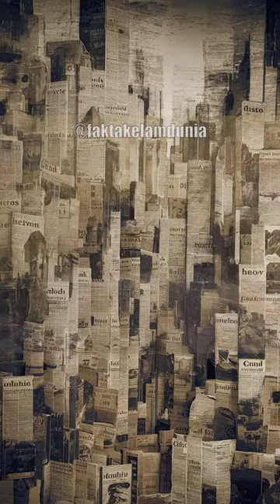Wanita ini diserang hewan peliharaanya : Kelly Ann Walz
Kelly ann walz diserang oleh hewan peliharaan nya sendiri yaitu beruang